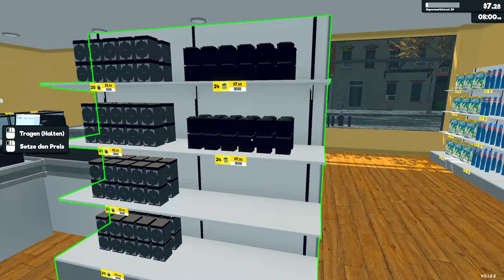Technologieboom 🤩 - der HANDSCANNER & WARENKORB ist der HAMMER || #24 || Supermarket Simulator 🥪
Meine Social Media Kanäle:
Mein Gaming Setup:
➡️ Logitech Shifter
Mein PC Setup:
➡️ Mainboard: ASUS ROG STRIX Z690-F GAMING WIFI
➡️ Prozessor: Intel Core i7-12700K
➡️ Arbeitsspeicher: Vengeance RGB DDR5-6000MHz 32 GB RAM
➡️ Grafikkarte: Nvidia GeForce RTX 3060
➡️ Festplatte: 1TB SSD intern + 1TB SSD extern
➡️ Betriebssystem: Windows 11 Pro Version 22H2
➡️ Monitor 1: Nilox 32 Zoll Curved
➡️ Monitor 2: Dell 24 Zoll
➡️ Maus und Tastatur: Steelseries Aerox 5 Maus und Rii Gaming Tastatur
Mein Streaming Setup:
➡️ Kamera: Generic Full HD 2k Cam
➡️ Mikrofon: Panamalar 192 kHZ/24 bit
➡️ Beleuchtung: Obeamiu 70LED Videoleuchte 5600k